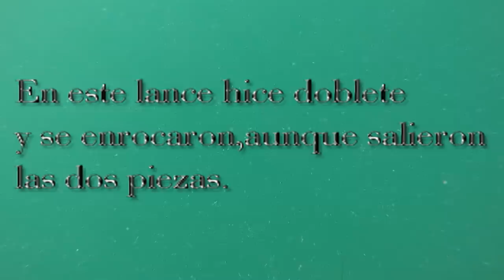PESCA SUBMARINA - PESCA DEL BORRIQUETE EN CÁDIZ - AGUAS TURBIAS - ESTRECHO DE GIBRALTAR 👑 TOP REYSUB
Como a mí me gusta,como a mí se me antoja,como a mí me va,como quiero yo y como pesco esta especie.Sean manías o sean formas de pescar desde hace tantos años ya,es lo que me gusta y mi visión propia.Sea mejor,peor o diferente es la mía y para gustos colores.
✅Y ESTRENAMOS NUEVA INTRO! ✅👑👑👑 SEOSUB TENDENCIASPESCASUBMARINA TOP10
Espero vuestro like,compartidlo si os gusta y daros las gracias por vuestro apoyo y comentarios.
Espero que os guste como siempre y mi más sinceros agradecimientos a todos!!!

MÚSICAS EN EL VÍDEO:
**Track:Fly Away
Artista:Krys Talk
**Mi página de AMAZON